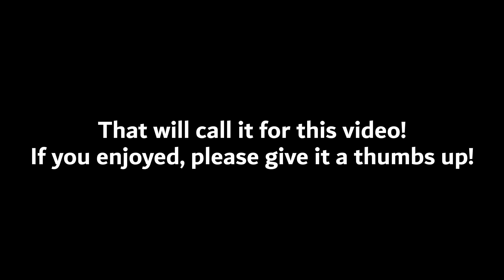Learning How to Skate a Bowl | Skate Progression (Wildwood, NJ)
🛹Current Skateboard Setup:🛹
Alternative Cheaper Recommended Bearings

Skate Tool
Knee Pads
Elbow Pads
Shin Guards

📸Camera Equipment:📸
GoPro Hero 8
Camera/Phone/GoPro Stand
GoPro Case
GoPro Chest Mount
GoPro Floaty Mount